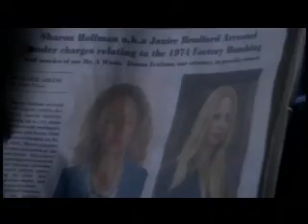Past Sins - Official Trailer - MarVista Entertainment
The truth will come out…if it kills them!

Donna Erickson is a tough-as-nails criminal defense attorney who takes on some of the country’s most high-profile cases. Representing a middle-aged woman whose DNA matches to a murder committed many years before, Donna must turn back the clock to determine if her client is a murderer… or if she’s the sole survivor of a crime linked to a lethal conspiracy.

Cast: Lauralee Bell, Rebecca Jenkins, Woody Jeffreys